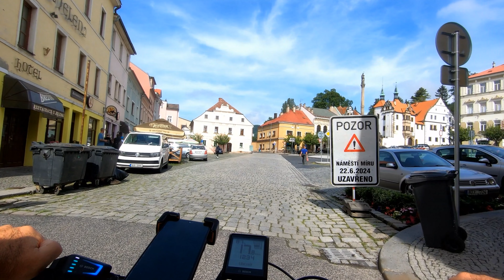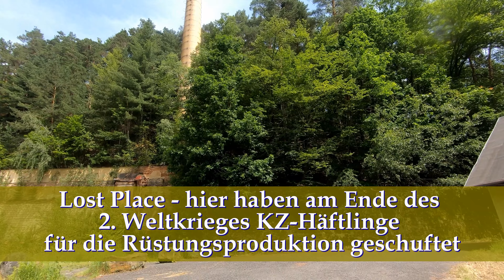20.06.2024 eMTB-Tour: Von Sebnitz zu den Basaltsäulen von Panska Skala